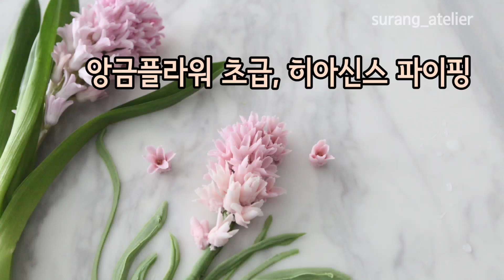앙금플라워 초급파이핑 히아신스 짜기 hyacinth piping